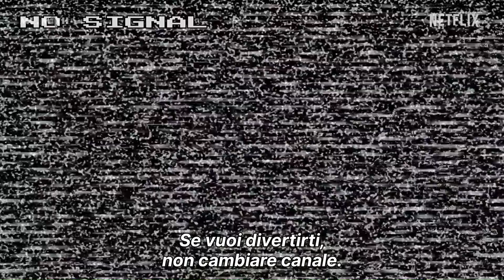CAPTAIN LASERHAWK: A BLOOD DRAGON REMIX (2023) Teaser Trailer SUB ITA della Serie Anime | Netflix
Dall'UbisoftForward è arrivato il primo teaser trailer di Captain Laserhawk: A Blood Dragon Remix, il nuovo anime prodotto in collaborazione da Ubisoft e Netflix e basato sul particolare spin-off di FarCry in stile action anni 80.

🗓DATA D'USCITA: Dal 19 Ottobre Solo Su

🎬IDEATA DA

👥CAST VOCALE ORIGINALE: Nathaniel Curtis, Michael Biehn, Grey Griffin, Phil LaMarr, Mark Ebulué.